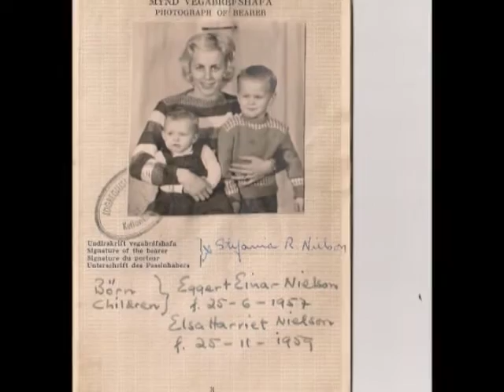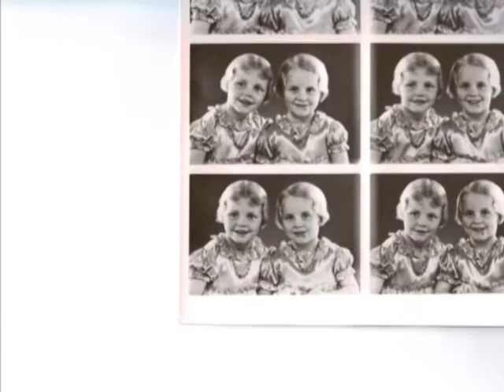Stefania Sigrun Nielson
Stefania Sigrun Nielson born February 25 1935

song 1 Remebering Stefania's Life

music/piano Eggert Thomas Nielson

song 2 Time Flown

music/text Eggert Einer Nielson
Guitar/Bass/Vocal Eggert Einer Nielson
Vovals/Percussion Michelle Nielson

song 3 Until You Hold Me Again

guitars/vocals Eggert Einer Nielson
guitar/bass Gummi Hjalta
drums Holmgeir Baldursson

Remembering Stefania's Life
You have touched all of us
And you will always be in our hearts

Thanks to Hólmgeir Baldursson Fjölnir Baldursson Gummi Hjalta and Jón Hallfred Engilbertsson